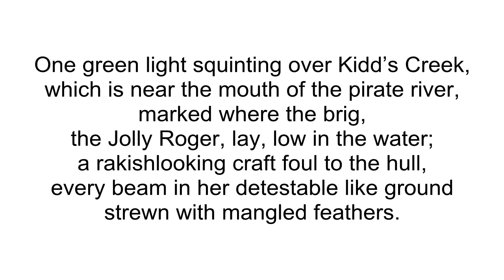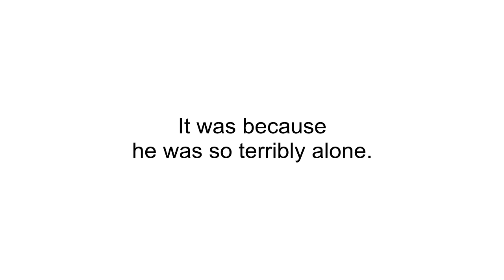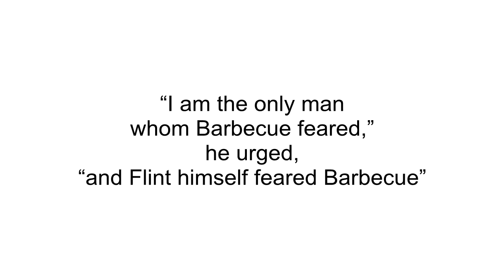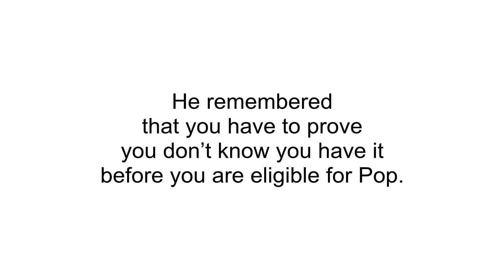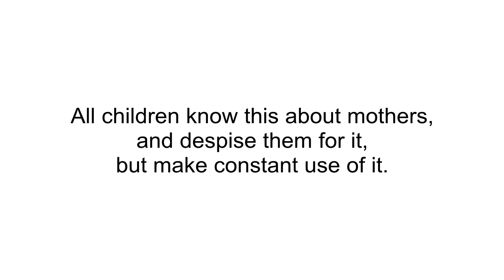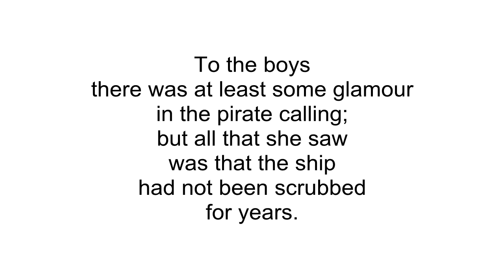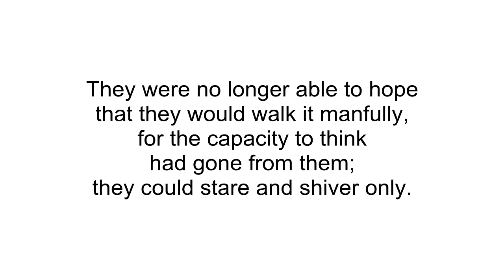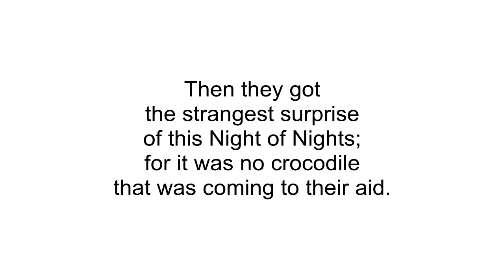Питер Пэн. Глава 14. Аудиокнига на английском языке.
Аудиоверсия книги "Питер Пэн" Джеймса Мэтью Бэрри о приключениях Венди, Майкла, Джона и Питера на острове Небывалом (Нетландия). Книга разбита на главы. Каждое начитанное диктором предложение сопровождается текстом.